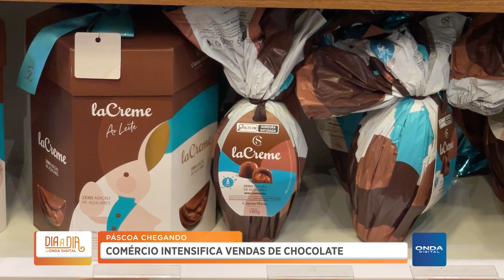Dia a Dia | PÁSCOA CHEGANDO - Comércio intensifica vendas de chocolate | 5/3/2024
De segunda a sexta-feira, a partir de 9 horas da manhã, você fica ligado com uma programação variada, de política a gastronomia, junto com a jornalista Bia Borges, acompanhe.